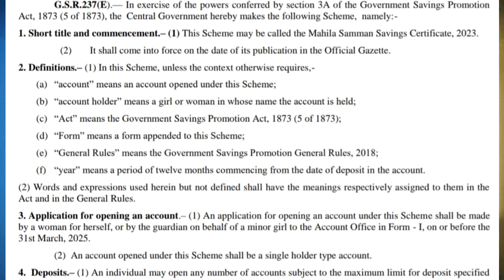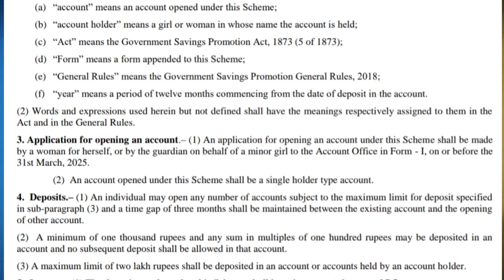মহিলা সম্মান সার্টিফিকেট | Mahila Samman Saving Certificate | Mahila Samman Bachat Patra | MSSC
Mahila Samman Saving Certificate | মহিলা সম্মান সার্টিফিকেট | MSSC | Post Office

এই ভিডিওতে আমি আপনাদের সঙ্গে বিস্তারিত আলোচনা করবো পোস্ট অফিসের নতুন স্কিম মহিলা সম্মান সেভিং সার্টিফিকেট সম্পর্কে। এই স্কিমে কত ইন্টারেস্ট রেট  রয়েছে এর বেনিফিট সহ অন্যান্য নিয়ম ও কি রকম রিটার্ন পাওয়া যাবে সেই সম্পর্কে।

TODAY TOPIC -
mahila samman new scheme full details
mahila samman who can open account
mahila samman saving scheme post office
mahila samman saving scheme in bengali
mahila samman saving certificate tax benefit